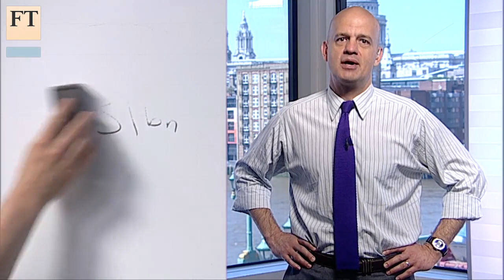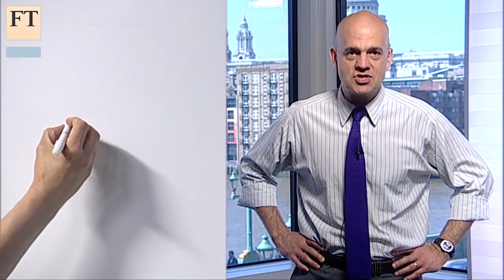A Game With No Rules | Lex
The collapse of the shares of Hong Kong-listed Hanergy and Goldin Financial is no surprise — it is their previous ascent that is shocking. Lex's Robert Armstrong says regulators need not intervene to protect speculators from themselves.